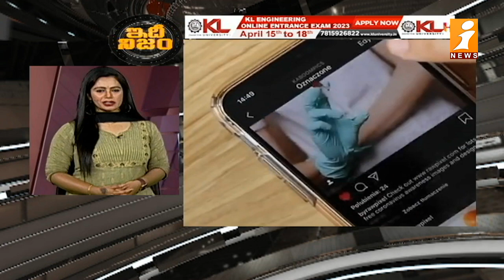92 ఏళ్ల వయసులో ఐదో పెళ్లికి రెడీ... | Billionaire Rupart Mardhok | Idhinijam | iNews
92 ఏళ్ల వయసులో ఐదో పెళ్లికి రెడీ... | Billionaire Rupart Mardhok | Idhinijam | iNews